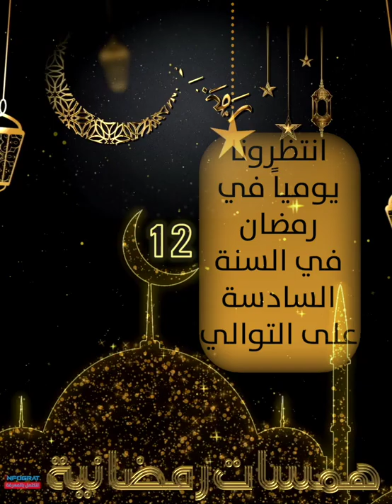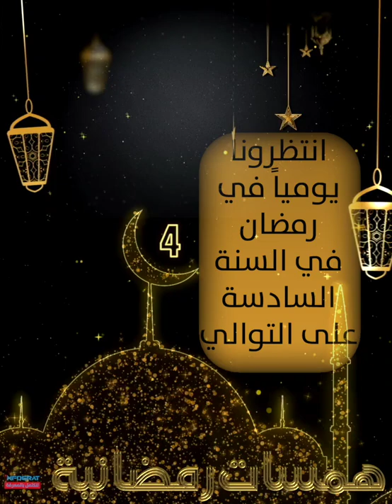حصرياً على الفيس بوك: انظرونا يومياً في رمضان في برنامج همسات رمضانية في السنة السادسة على التوالي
انظرونا يومياً في رمضان في برنامج همسات رمضانية في السنة السادسة على التوالي
يبث البرنامج مباشرة قبل آذان المغرب، ويرفع فيه الآذان حسب توقيت فيينا، واستناداً على توقيت المركز الاسلامي ... وكل عام وأنتم بكل خير